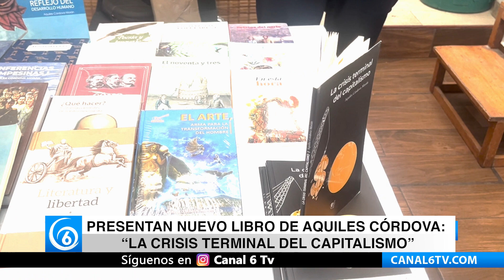Presentan nuevo libro de Aquiles Córdova "La Crisis Terminal del Capitalismo"